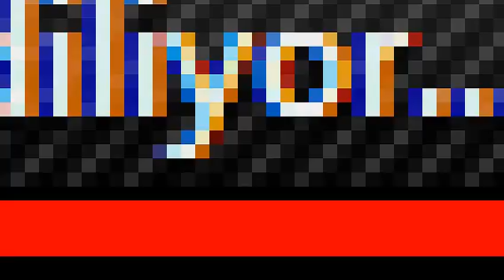Esra Erol'la - 29 ekim 2014 2.kısım